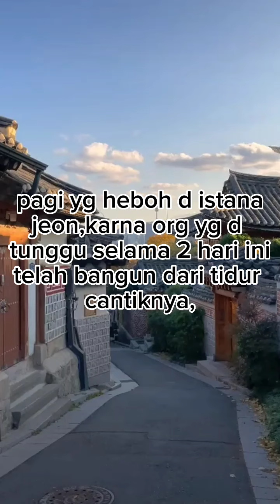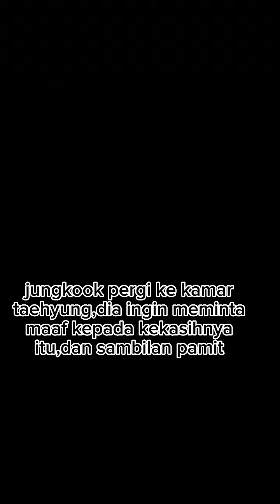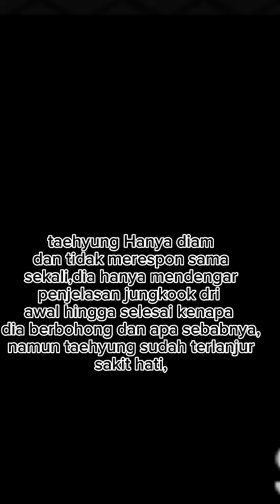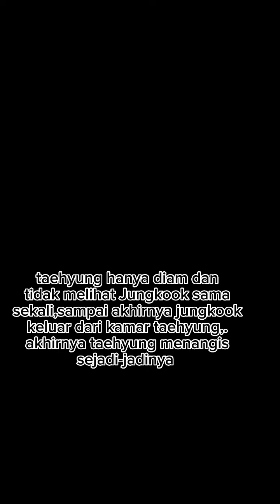THE PRINCE part 11